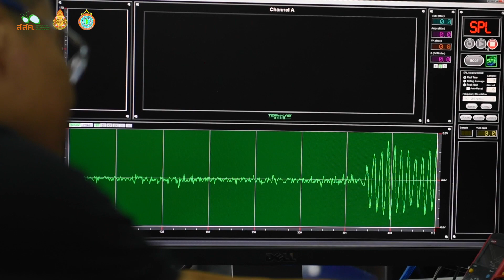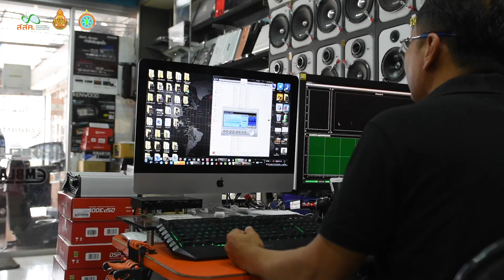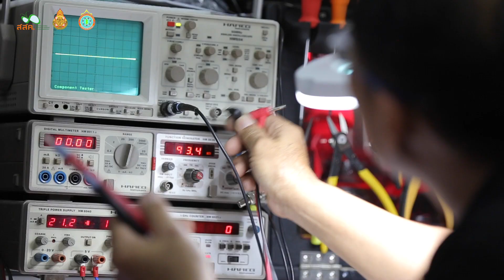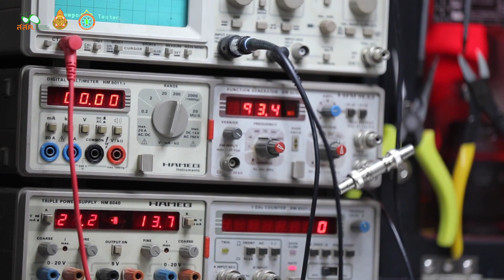95 อาชีพ ช่างติดตั้งเครื่องเสียงรถยนต์ [Official]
ฝากประชาสัมพันธ์ และแบ่งปันให้กับเยาวชนไทยของเราด้วยนะคะ " เปิดโลกทัศน์และความคิด เพื่ออนาคตชีวิตลูกหลานไทยที่ดีขึ้น "

ผลิตสื่อสร้างสรรคการเรียนรู้โดย Activeimage Phuket

จัดทำโครงการโดย
ไม้ แอ็คทีฟอิมเมจ (Parapat Lokaew)
Kinger Active Image
Sanit Thongmool
David Phuket
Nong Aitidet
Somsak Srisuwan
Chanason Charuthas

ขอขอบพระคุณ คลิป VDO และภาพประกอบการสัมภาษณ์จาก
VDO :
สมยศ สะปำซาวด์ เครื่องเสียงรถยนต์ สะปำซาวด์ เปิดโชว์ที่ลานสะพานหินภูเก็ต 7/2013
สมยศ สะปำซาวด์ LEO FAST PHUKET

ทางทีมงานต้องกราบขออภัย ที่นำ คลิป VDO หรือภาพประกอบของท่านมาประกอบการอธิบายของวิทยากรโดยไม่ได้ขออนุญาต ทางทีมงานนำมาใช้เพื่อเสริมสร้างความเข้าใจ มุ่งหวังให้เยาวชนได้มองเห็นภาพที่ชัดเจนยิ่งขึ้น
หากเจ้าของ คลิป VDO หรือภาพประกอบ ไม่ประสงค์อนุญาตให้ใช้ กรุณาติดต่อแจ้งกลับทาง E-mail : ทางทีมงานจะรีบนำออกอย่างเร็วที่สุด และต้องกราบขออภัยมา ณ ที่นี้ด้วย.